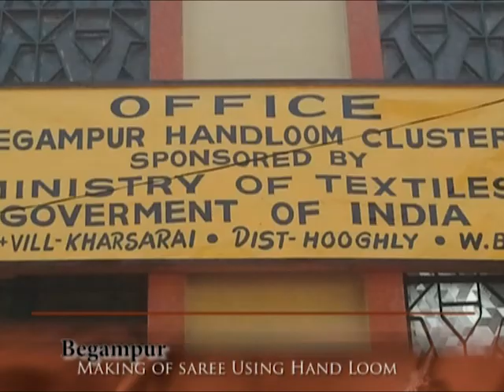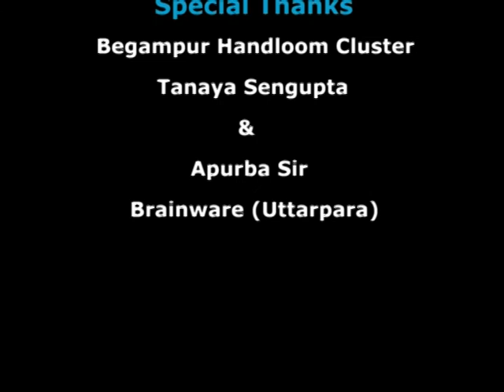A documentary about Begampur Hand loom cottage industry (by Subhajit & Sumit)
This documentary is about our Begampur(Hooghly) village's hand loom industry. Which is proud of our Begampur village. This cottage industry is gradually abolished.

Music downloaded from -- "Hariprasad Chaurasia-Exuberance (based on Raga Shivranjani)", sound recording administered by:
saregama